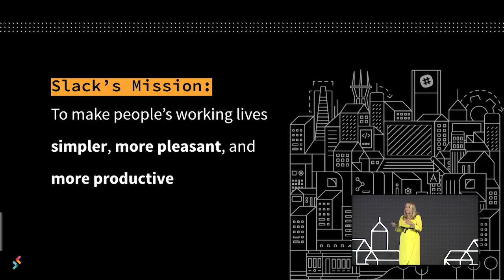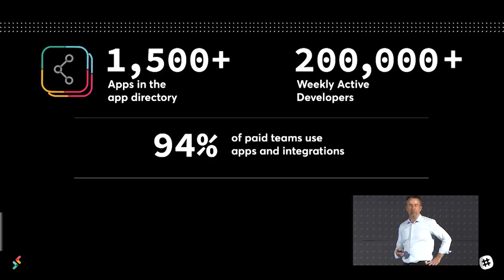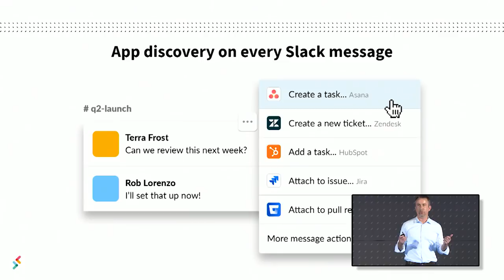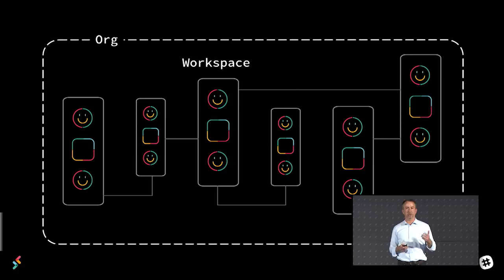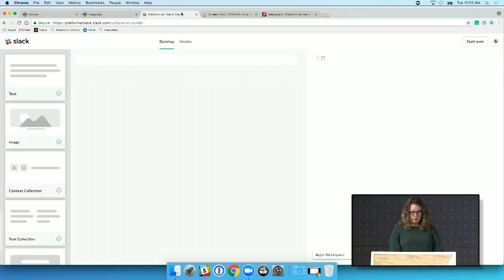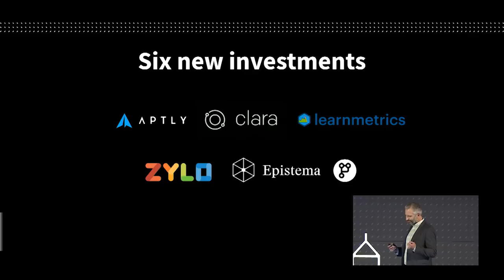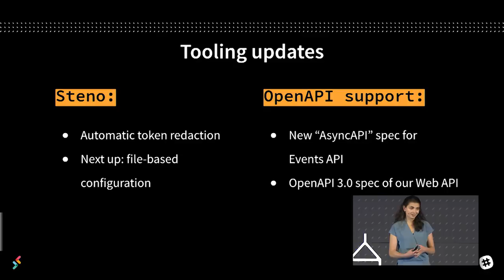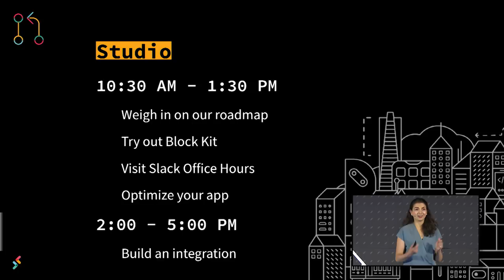Opening Keynote | Spec by Slack 2018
Spec brings together the global community of developers, partners, and customers building on Slack. Whether you’re creating integrations for your company or building a business on Slack’s platform, Spec will feature sessions tailored for you. You’ll tune into live demos, hear from Slack customers, and be the first to see new platform features.

Spec is a place for us to roll up our sleeves and build a (metaphorical) map — a spec, you could say — of the industry and platform we’re shaping together.

FEATURED SPEAKERS:
April Underwood, Chief Product Officer, Slack
Brad Armstrong, VP, Business & Corporate Development, Slack
Brian Elliott, General Manager, Platform, Slack
Bear Douglas, Developer Advocacy Lead, Slack